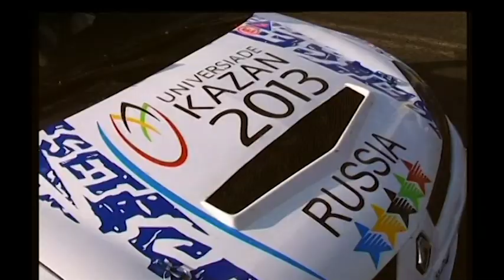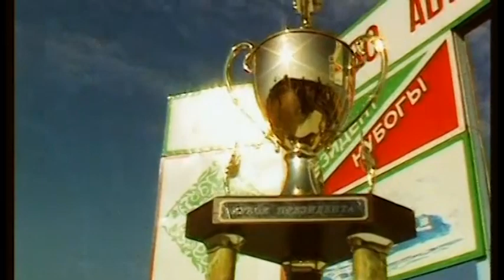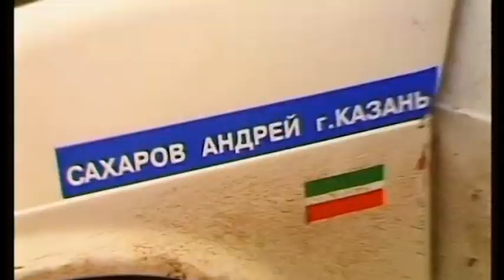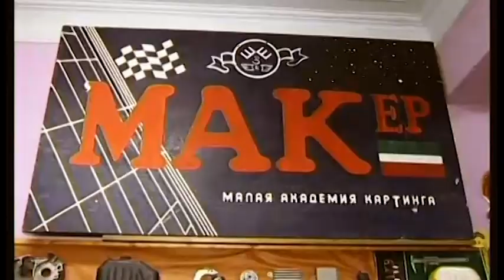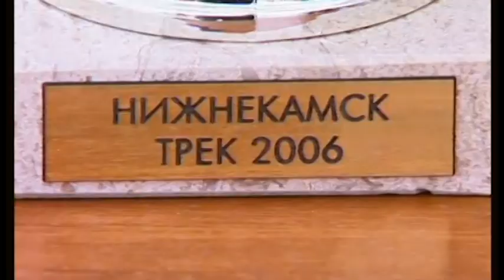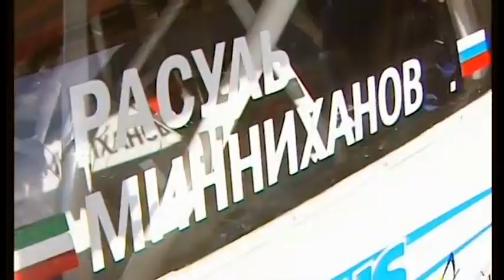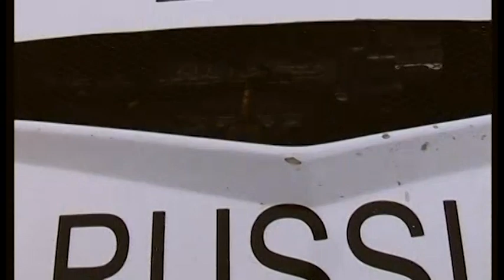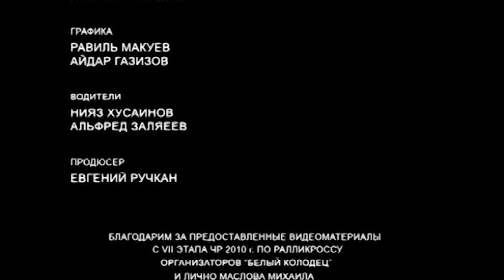2010 НАМУС ХIV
Документальный фильм.

Автогоночная команда Чемпионов  НАМУС . 2010 год.